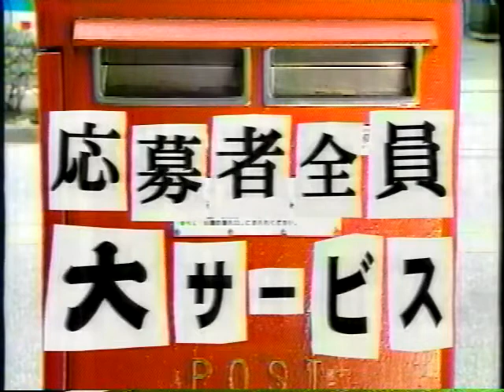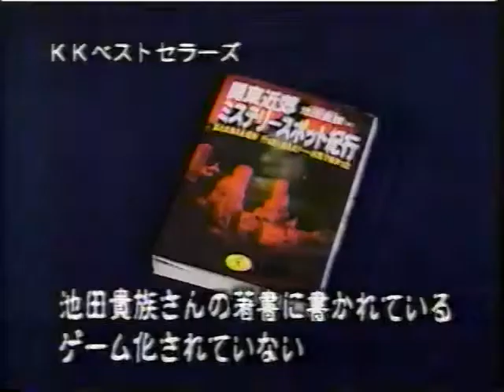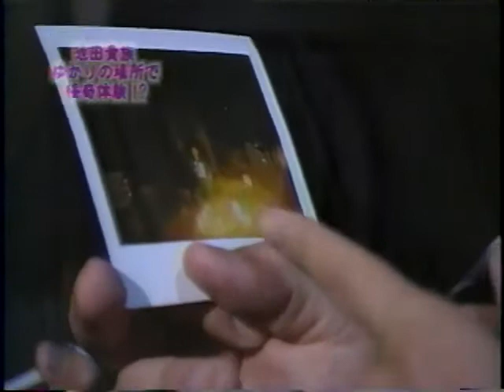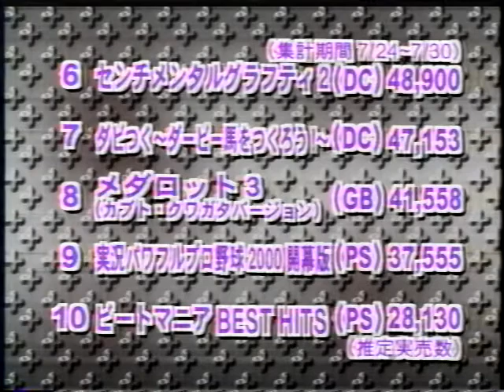GameWave ゲームウェーブ 2000年08月16日×